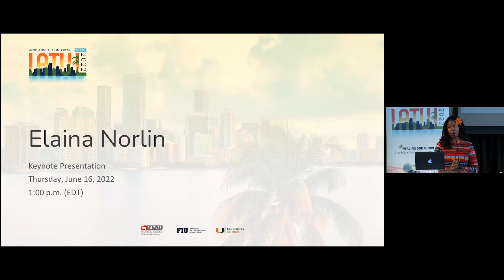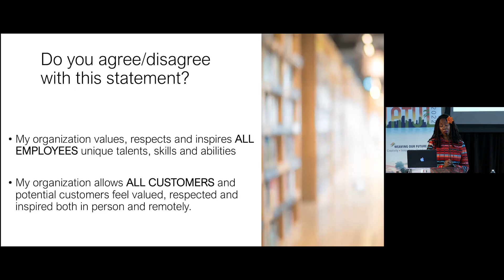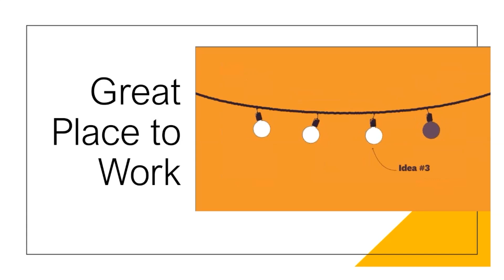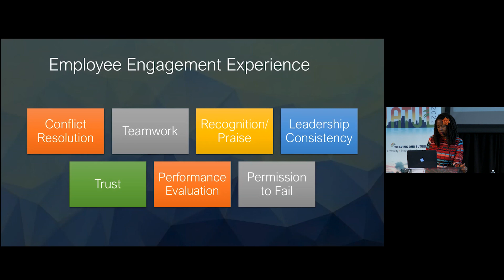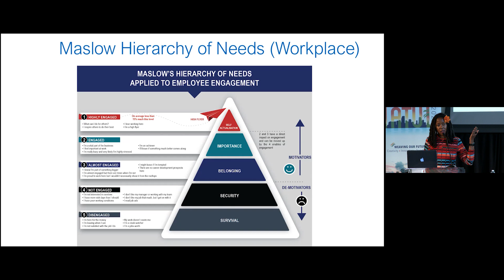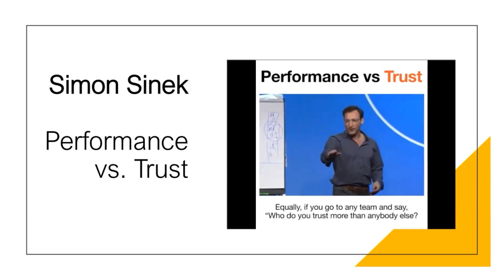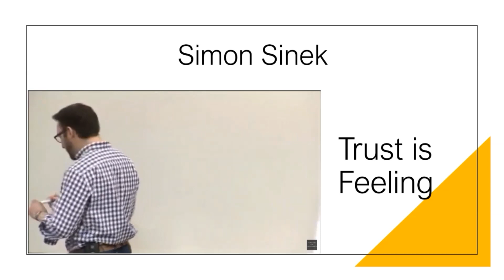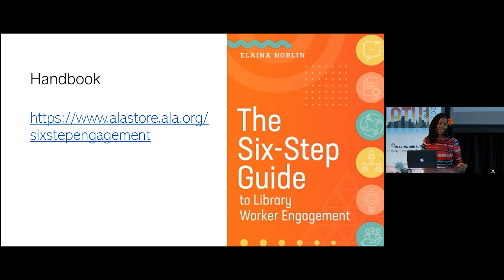19 Keynote – Elaina Norlin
Chair: Anne Prestamo

Speaker: Elaina Norlin, Association of Southeastern Research Libraries

credits music:
Sugarloaf Key
Written By: Michael Thomas Geiger
Performed By: Mikey Geiger
Produced By: Mikey Geiger